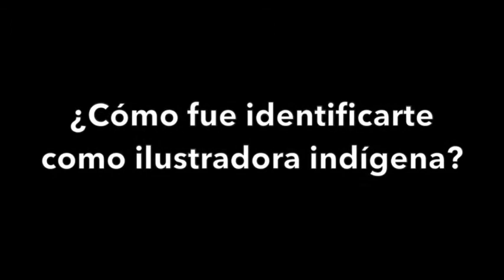Mitzy Juárez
Entrevista a Mitzy Juárez,  Ilustradora indígena